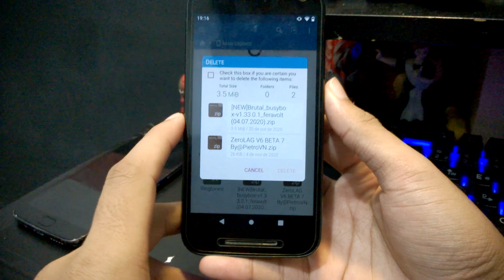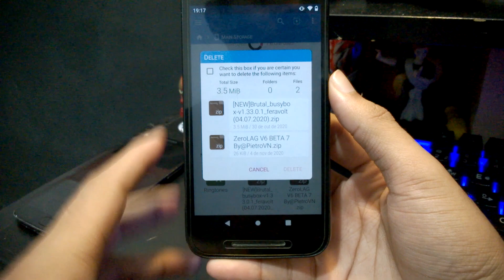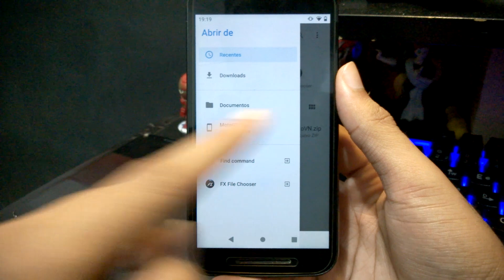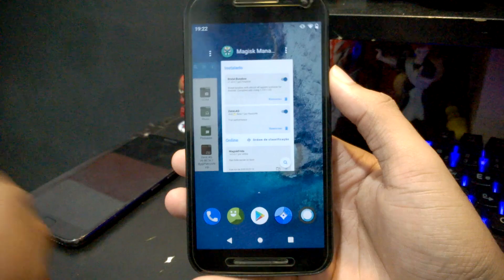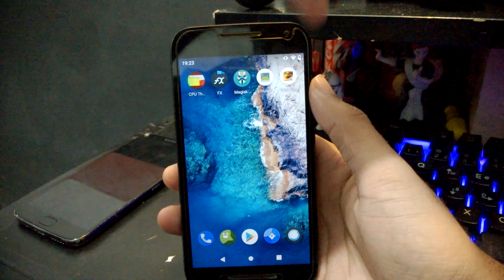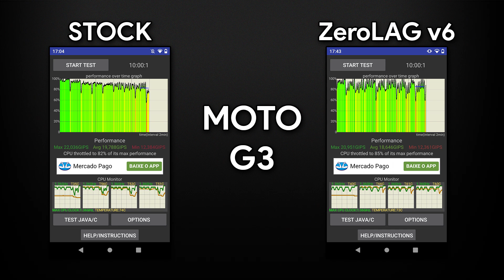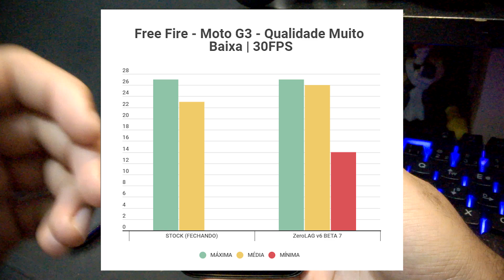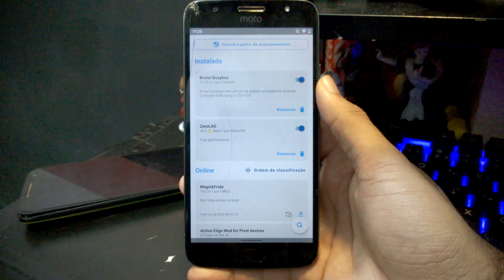ZeroLAG v6.0 BETA 9 | MÁXIMO FPS e ESTABILIDADE nos seus JOGOS! | Módulo Magisk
ZEROLAG V6 CHEGOU, AINDA EM BETA!

E dessa vez aqui, um do vários módulos que eu já trouxe aqui no canal. Só que é uma importante atualização do ZeroLAG original. Refeito do zero pelo PietroVN, essa nova versão conta com várias melhorias de códigos, scripts de Low Performance Mode, modos de bateria, gaming, balanceado e automático e MUITO MAIS! Teste e comprove!

*DURANTE OS TESTES DESSA BETA 7 MOSTRADA NO VÍDEO, FORAM LANÇADAS AS BETA 8 E BETA 9, COM MELHORIAS NOS TWEAKS E MELHORIAS PARA COD MOBILE. NA DESCRIÇÃO ESTARÁ O DOWNLOAD DA BETA 9!

Changelog:
*  Various bug fixes
*  Fixed gpu clocks
*  Fixed Sched debug detection
*  Fixed log
*  20 seconds of delay to switch modes, both automatic and manual

TODOS os créditos do Módulo vão para o @PietroVN, eu só faço videos

ESSE MÓDULO NÃO PODE SER UTILIZADO COM OUTROS MÓDULOS DE DESEMPENHO! DÁ CONFLITO!

NÃO PODE SER USADO COM:
-NFS INJECTOR
-L SPEED
-MAGNETAR
-LKT
-FDE
-ZEETAATWEAKS
-OUTROS MÓDULOS DE PERFORMANCE

PODE SER USADO COM:
-zRAM Swap
-Outros módulos do Magisk (RAM, Função..)

TODOS os links estão SEM ANÚNCIOS, o TinyURL serve apenas para ENCURTAR!

DOWNLOADS:

Participe do grupo PietroVN Projects e fique por dentro de novas atualizações e outros módulos:

**Nessa nova versão BETA 9, ao aplicar os modos, deve aguardar 20 SEGUNDOS antes de testar e jogar. Ao aplicar o modo GAMING, aguarde 30 segundos para as configurações serem totalmente aplicadas!**